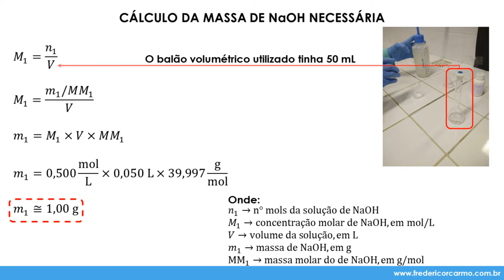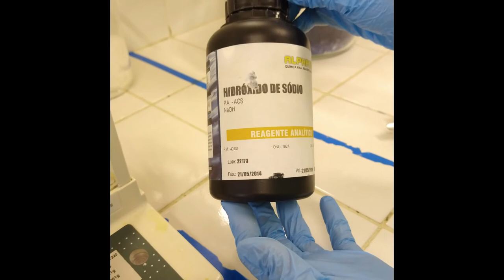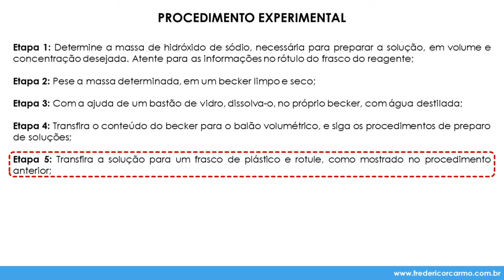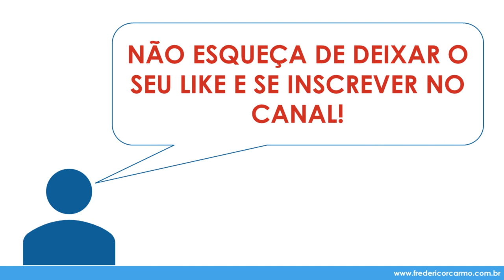[LQG - Prática 8, pt. 3] Preparo de uma solução de NaOH 0,5 M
Disciplina: Laboratório de Química Geral (MET1833)
Prática 8: Soluções
Parte 3: Preparo de uma solução de NaOH 0,5 M